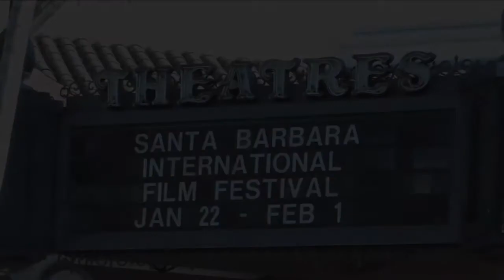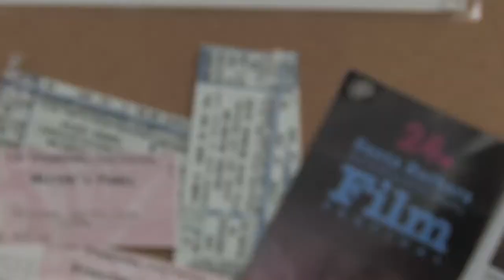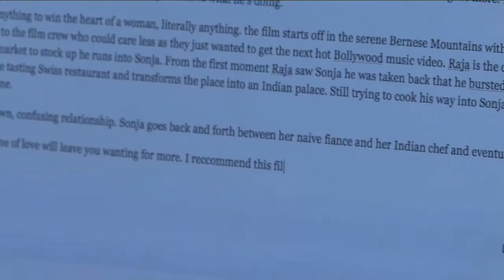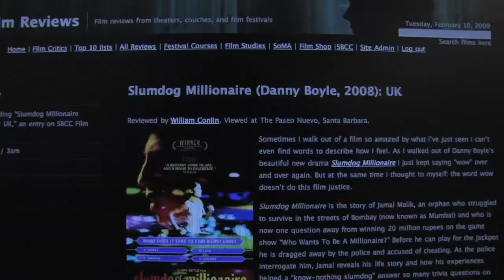Santa Barbara International Filmfestival Class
Nico Maestu is teaching a class at the Santa Barbara City College were you get to go and see films and write reviews on them on a